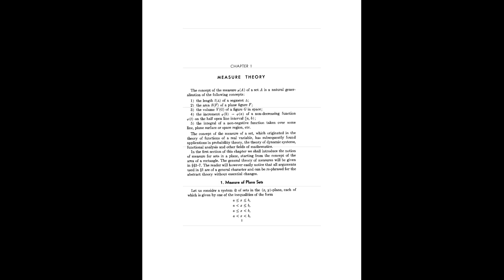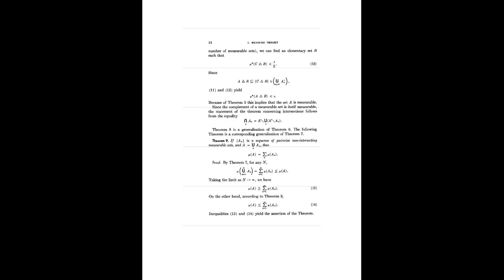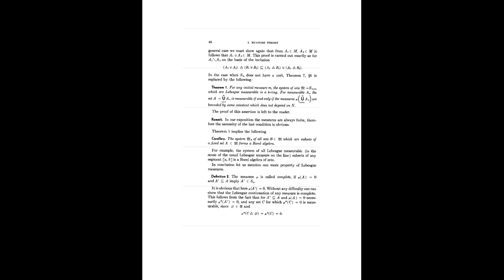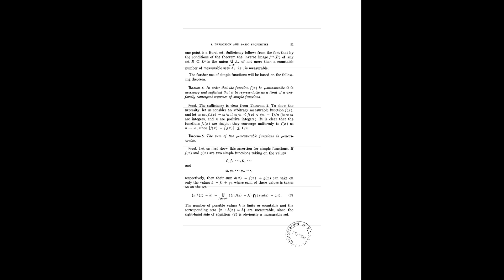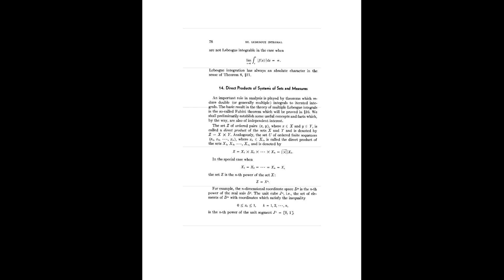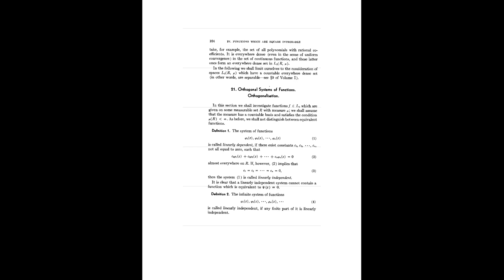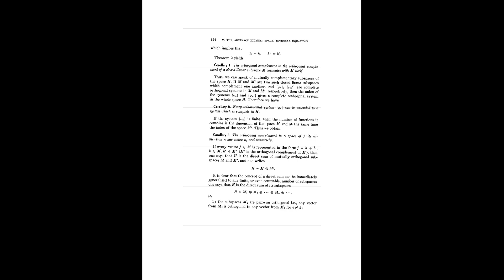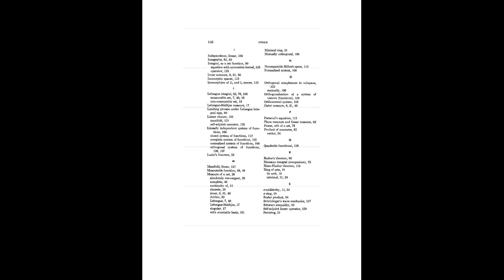Kolmogorov, Fomin Measure, Lebesgue Integral And Hilbert Space Academic Press 1961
Author(s): Kolmogorov, Fomin

Publisher: Academic Press, Year: 1961